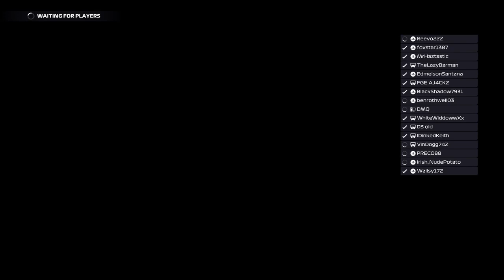PRL Round 2 Jeddah